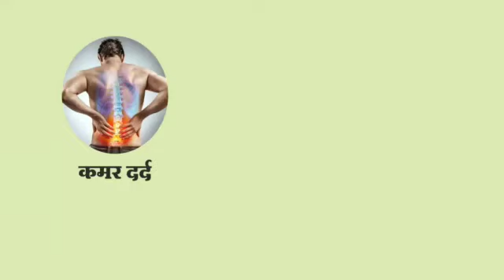जळगाव- अबब काय हा प्रकार, पाहूया एकदा, ibn news maharashtra live